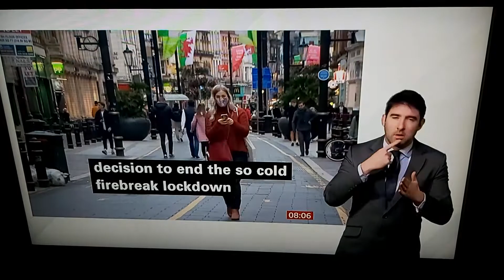Welsh First Minister Mark Drakeford response to political parties over increased Covid-19 cases !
BBC Breakfast News at 7:00am with BSL interpreter on BBC News Channel on Wednesday 9th December 2020.

Mark Drakeford, First Minister of Wales  at Welsh Government building in Cardiff, talks live to Sally Nugent.